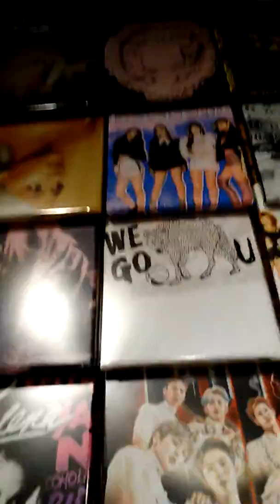I heard Set It Off's HOURGLASS in Hot Topic